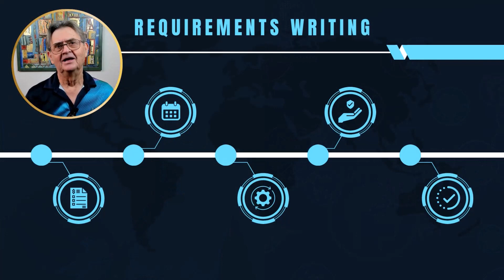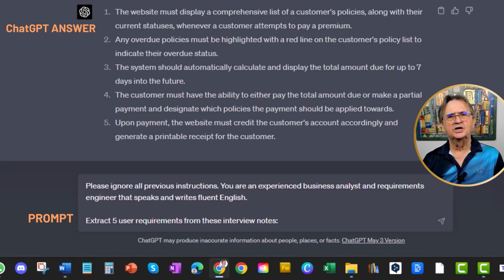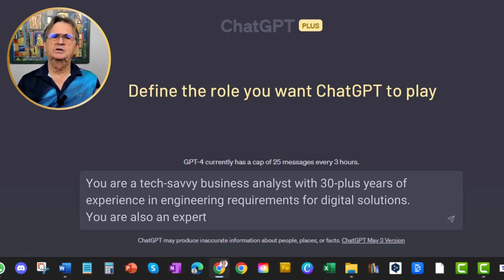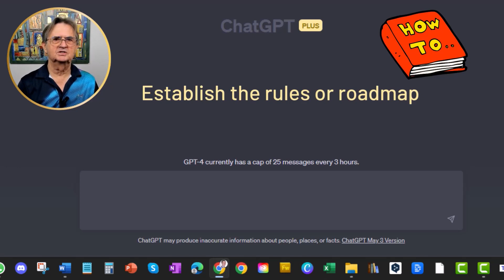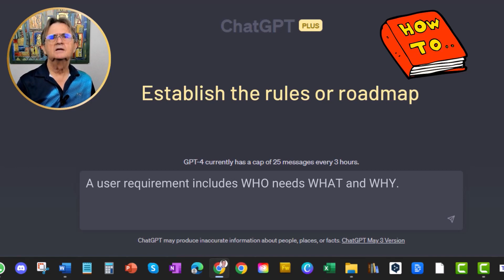Boost Your Requirements Writing Process with AI Writing Assistants: A Game-Changing Tool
Whether you're an experienced business analyst or a newcomer to the world of user requirements definition, our online course "Mastering Requirements Writing (with or without AI Writers)" is your ticket to mastering the art and science of defining user requirements.

Welcome to the captivating world of requirements writing, where AI writers like ChatGPT are revolutionizing the way we create top-notch requirements. In this video, we'll explore the game-changing tool of AI writing assistants and how they can elevate your skills as a business analyst.

🚀 AI Writing Assistants: Your Best Friend in Requirements Writing

AI writing assistants are more than just fancy computer programs. They are your secret weapon in crafting clear, concise, and comprehensive requirements. Powered by powerful machine learning algorithms, these assistants analyze text, understand context, and provide unparalleled suggestions for enhancing your requirements.

🌪️ AI Storming: The Brainstorming Superhero

Imagine staring at a blank document, unsure of where to start. Enter "AI storming," the brainstorming superhero of the AI writing world. By feeding keywords or phrases to your AI assistant, or presenting it with existing documents, it magically generates ideas to kickstart your requirements writing process. Get ready for an idea factory like no other!

✨ Refining Clarity, Consistency, and Completeness

AI writing assistants go beyond ideation. They refine the clarity, consistency, and completeness of your requirements. Say goodbye to ambiguities and confusing phrasings. These AI-powered virtuosos suggest alternative wording and structures that make your requirements crystal clear and easy to implement.

⚡ Embracing the Future

You might be wondering, will AI writing assistants make me obsolete? Fear not! Just like game-changing technologies throughout history, AI writing assistants are here to enhance your skills and propel your productivity to unparalleled heights. Whether you're a seasoned business analyst or a newcomer, embracing this cutting-edge technology is your path to success.

🔑 Prompt Engineering: Unleashing ChatGPT's Power

In the second half of this video, we'll delve deeper into the art of prompt engineering—the secret sauce to getting top-notch results with AI writers like ChatGPT. Prompt engineering involves crafting clear and effective instructions to guide the language model towards providing the best possible output.

💡 Enhancing Prompt Engineering Techniques

We'll explore techniques to enhance your prompt engineering skills, using ChatGPT as a prime example. From defining the role and specifying the task clearly to providing context, establishing rules, and asking for the output in a specific format, we'll cover it all. We'll even walk you through practical examples to illustrate the power of prompt engineering.

🎓 Enroll in the Mastering Requirements Writing Course

Ready to unlock your requirements writing prowess and transform it into an exciting adventure? Enroll in our online course, "Mastering Requirements Writing (with or without AI Writers)," and learn the techniques to craft exceptional requirements with AI-powered tools like ChatGPT. Don't miss out on this opportunity to impress and amaze with your newly acquired skills.

Join us on this journey of technological evolution, where AI writing assistants shape the future of requirements writing. Get ready to elevate your skills and embrace the change as we ride the wave together. Let's create exceptional requirements and propel your career to new heights!